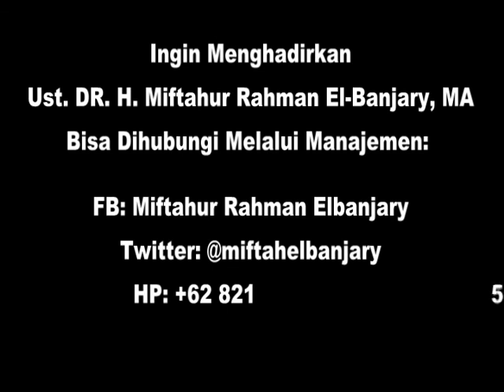Writer Entrepreneur Training Cairo: Menulis Berkarakter Ust. DR. Miftahur Rahman El-Banjary